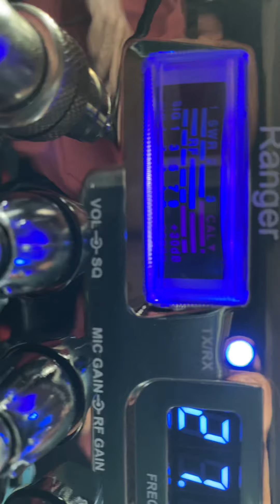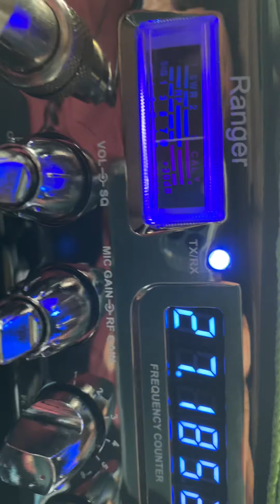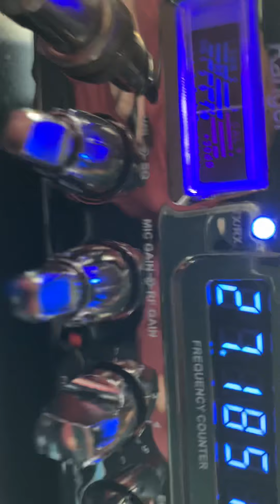BROWN HORNET-PISTOL Grip- and more